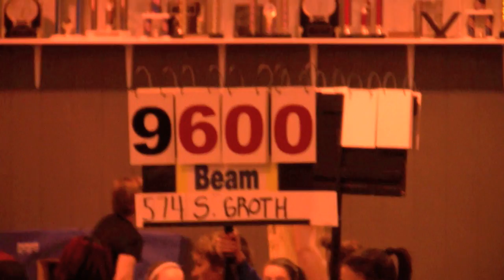Frederick Feb 2011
38.075 AA...GO SOPHIA